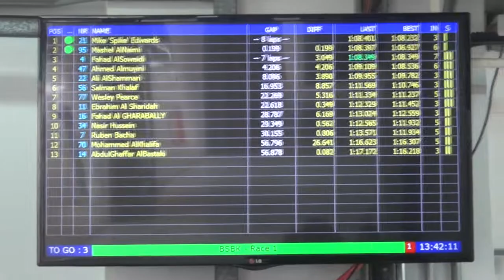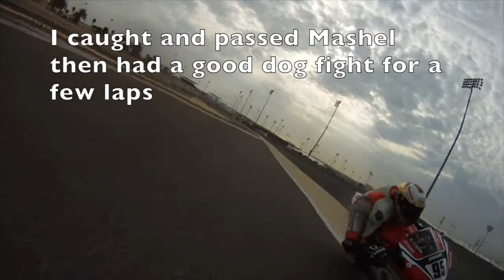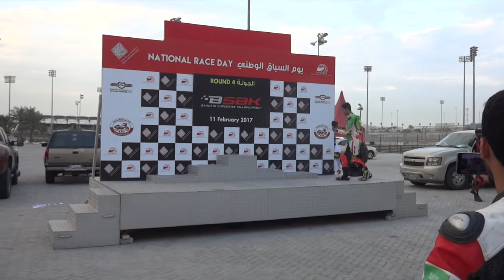Bahrain BSBK Round 4 Event overview video Mike 'Spike' Edwards Ducati race track action motorsport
My personal video of the fourth round of the 2016/17 Bahrain Superbike Championship - includes onboard video.